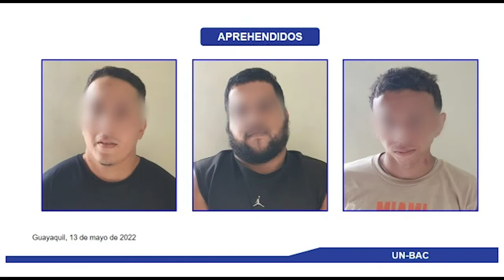Aprehensión de tres ciudadanos, implicados en delitos de robo